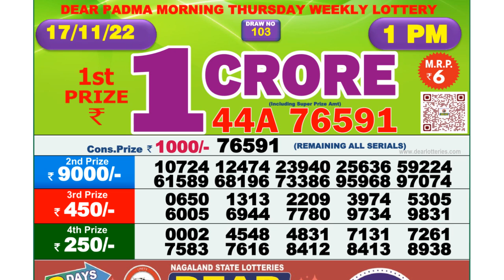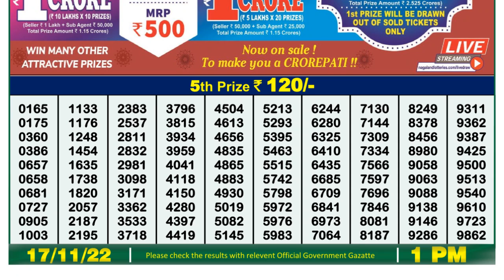🔴Dear Lottery Sambad Live 1pm today 17.11.22 Nagaland State Lottery Result